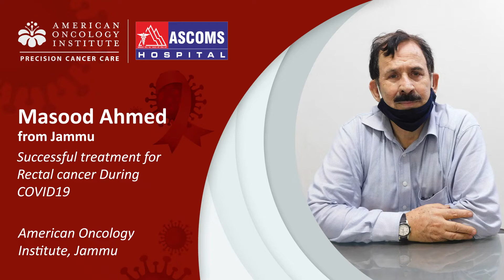Successful treatment for Rectal cancer During COVID19 at American Oncology Institute, Jammu